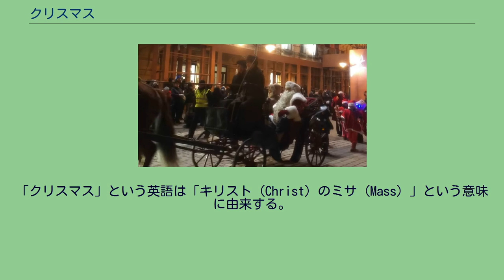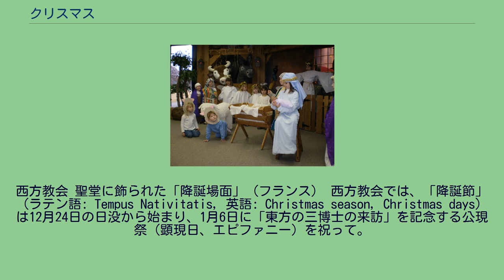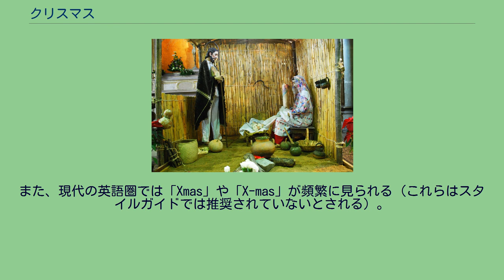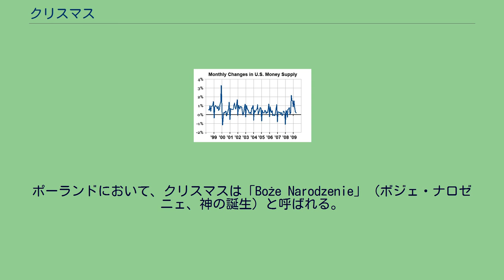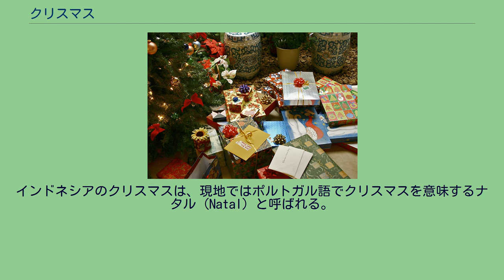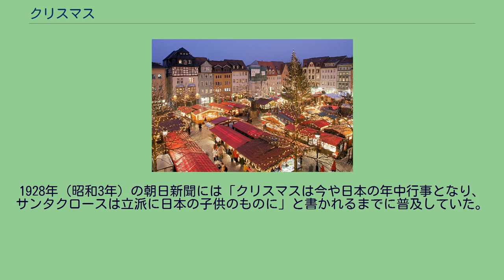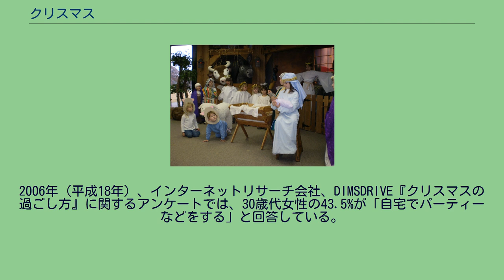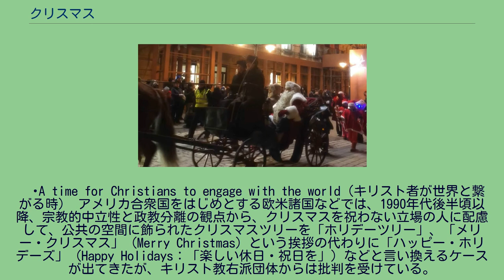クリスマス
クリスマスツリーとクリスマスプレゼント クリスマス（英語: Christmas）は、大多数のキリスト教教派が行う、イエス・キリストの降誕を記念する祭。
キリスト降誕祭（単に降誕祭とも）、降誕日、聖誕祭、ノエル（仏: Noël）などとも呼ばれる。
「クリスマス」という英語は「キリスト（Christ）のミサ（Mass）」という意味に由来する。
ほとんどの教派で、教会暦上の12月25日に祝われる（例外後述）。
あくまでキリストの降誕を記念する日であり、イエス・キリストの誕生日というわけではない（イエス・キリストの誕生日自体が不詳である〈位置付けを参照〉）。
イエス・キリストの誕生を記念する年中行事で、主に12月25日に、世界中の何十億人もの人々の間で宗教的・文化的に祝われるものである 。
キリスト教の典礼年の中心的な祝祭であり、アドベント（降誕祭）の季節に先立ち、西洋では歴史的に12日間続き、十二夜に最高潮に達するクリスマスの時期（Christmastide）を開始する。
クリスマスは多くの国で祝日となっており 、大多数のキリスト教徒が宗教的に、また多くの非キリスト教徒が文化的に祝う。
クリスマスを中心に構成されるホリデーシーズンの重要な部分を形成する。
新約聖書に記された伝統的なクリスマスの物語「イエスの降誕」は、イエスがメシアの予言に従ってベツレヘムで生まれたとするものである。
ヨセフとマリアがこの街に到着したとき、宿屋に部屋がなかったため、馬小屋を提供され、そこですぐにキリストが生まれ、天使がこのニュースを羊飼いに告げ、羊飼いがそのニュースを広めたという。
イエスが誕生した月日は不明であるが、4世紀初頭の教会では12月25日と定めていた 。
これはローマ暦の冬至に相当する。
春分の日でもある3月25日の受胎告知からちょうど9ヶ月後である。
多くのキリスト教徒は、世界各国でおおよそ採用されている、グレゴリオ暦の12月25日に祝う。
しかし、東方キリスト教会の一部では、クリスマスを旧ユリウス暦の12月25日に祝い、これは現在グレゴリオ暦の1月7日に相当する。
キリスト教では、イエスの正確な誕生日を知ることよりも、神が人類の罪を償うために人の姿でこの世に現れたことを信じることが、クリスマスを祝う最大の目的であると考えられている 。
各国でクリスマスに関連する祝いの習慣には、キリスト教以前、キリスト教、世俗的なテーマや起源が混在している。
現代の一般的な習慣としては、プレゼントを贈る、アドベントカレンダーやアドベントリースを完成させる、クリスマス音楽やキャロルを演奏する、キリスト降誕劇を見る、クリスマスカードを交換する、教会の礼拝、特別食、クリスマスツリー、クリスマスライト、キリスト降誕シーン、ガーランド、リース、ヤドリギ、ヒイラギなど様々なクリスマスの飾り付けをする、などが挙げられる。
さらに、サンタクロース、ファーザー・クリスマス、聖ニコラス、クリストキントなど、クリスマスシーズンに子供たちに贈り物をする人物と密接に関連し、しばしば交換される人物がおり、それぞれ独自の伝統と言い伝えを持っている。
プレゼントを贈るという行為や、その他多くのクリスマス行事は、経済活動の活発化を伴うため、小売業者や企業にとって重要なイベントであり、重要な販売期間となっている。
過去数世紀にわたり、クリスマスは世界の多くの地域で経済効果を着実に高めてきた。
新約聖書にはキリストの降誕について、『ルカによる福音書』第2章10節および『マタイによる福音書』第1章18節-第2章18節に記述があるが、誕生日を特定する記述は無い。
クリスマスは、「降誕を記念する祭日」と位置付けられているのであって、「イエス・キリストの誕生日」とされているのではない。
イエス・キリストが降誕した日がいつにあたるのかについては、古代からキリスト教内でも様々な説があった（例えば3世紀の初め頃には、アレクサンドリアのクレメンスは5月20日と推測していた）。
また、キリスト教で最も重要な祭と位置づけられるのはこの祭ではなく、復活祭（イースター／パスハ）である。
325年5月の第1ニカイア公会議において、キリストの降誕を祝う日について議論された。